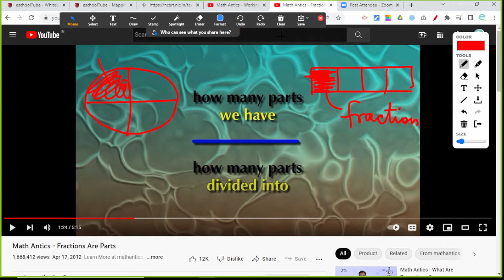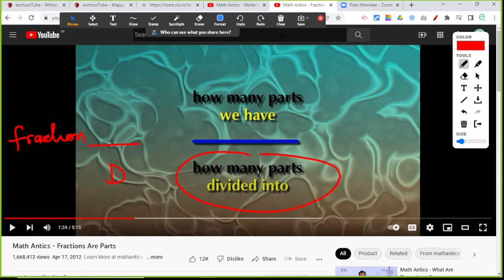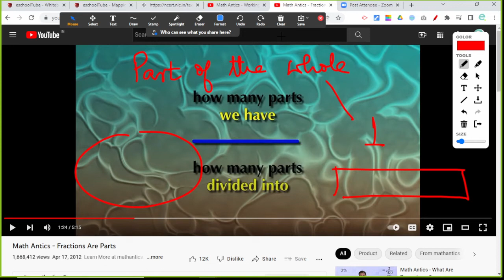FRACTION - PART OF WHOLE: Fractions & Decimals: eschoolTube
Tutorial explains Fraction as a part of whole (Number). It also explains Proper Fraction is less than 1 in value.